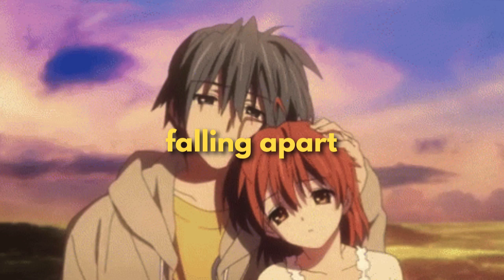jellyfish - falling apart